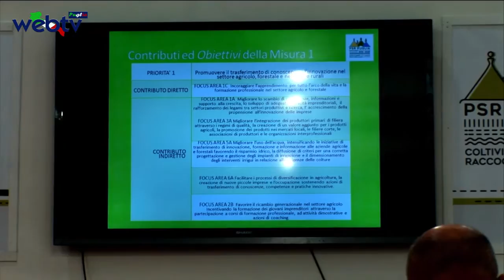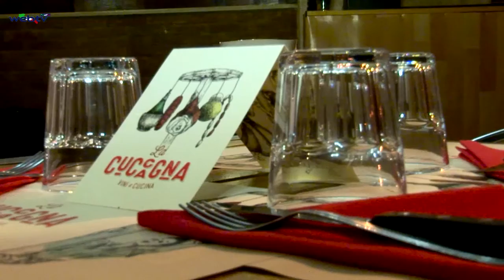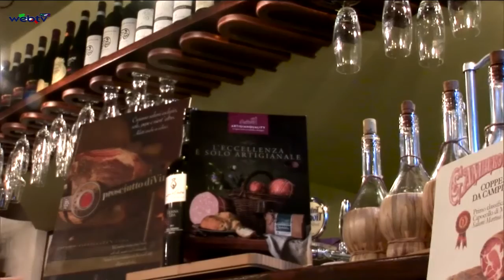Fdl80 Salone del'Agricoltura, "Il ruolo della formazione nel psr 2014/2020"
Martedi 12 settembre nell’area convegni allestita nel padiglione 18 della fiera del levante  che anche in questa edizione ospita il salone dell’agricoltura e dell’enogastronomia.
L’assessorato alle risorse agroalimentari della regione puglia ….per l’occasione,  … tra i vari eventi previsti durante i giorni della fiera, ha organizzato un “momento  informativo” con al centro della discussione:
“Il ruolo della formazione nel psr 2014/2020”, a relazionare: il dott. Giuseppe D’Onghia, dirigente sezione attuazione dei programmi comunitari per l’agricoltura e la pesca,  Regione puglia, la dott.ssa Filomena Picca responsabile Misura 1 psr Puglia 14/20 e Luigi scamarcio Responsabile di raccordo per le misure 1-2-16 psr Puglia 14/20. Ai nostri microfoni il dott. Giuseppe  D’Onghia